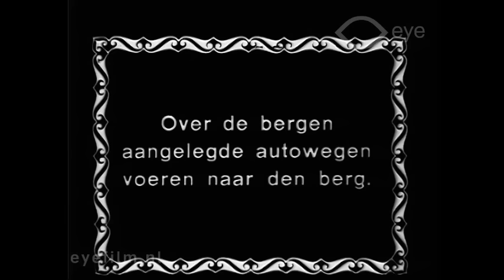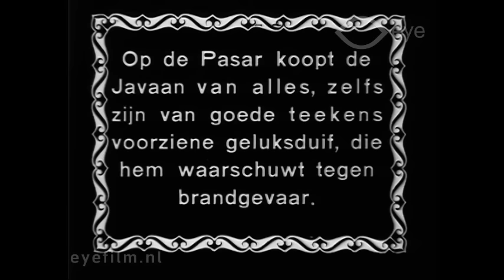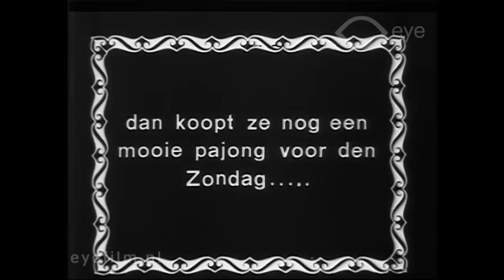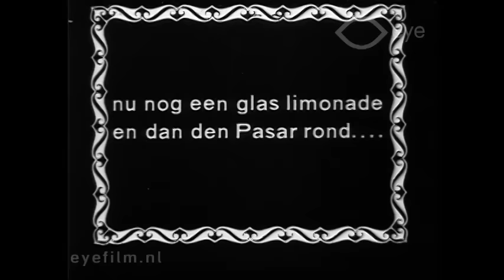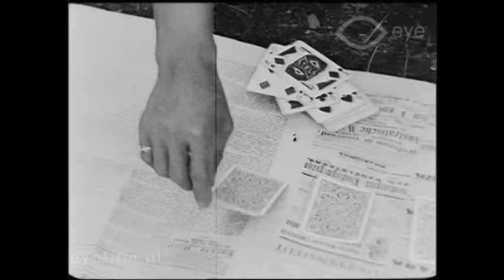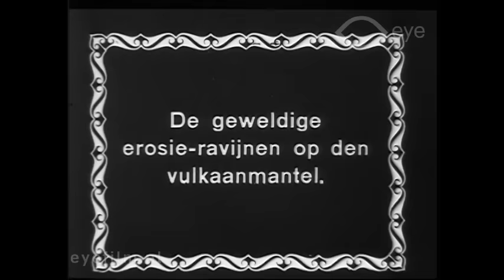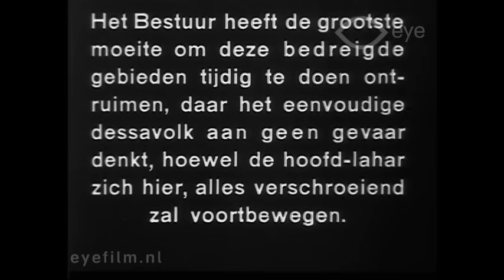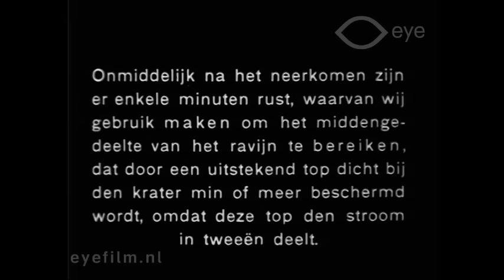De Merapi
Director: unknown | Production Country: Netherlands | Year: 1921 | Production Company: Nationale Filmfabriek Bloemendaal (Bloemendaal) and others | FLM19657 | Film from the collection of Eye (Amsterdam)

A report about an expedition to the Merapi volcano on Java during an eruption, with shots of a town at the foot of the volcano, the volcano erupting, a village on the volcano slope, and the members of the expedition.